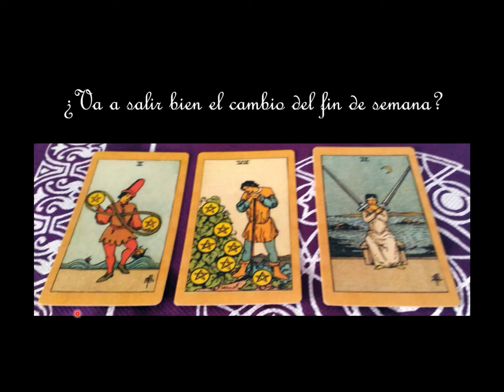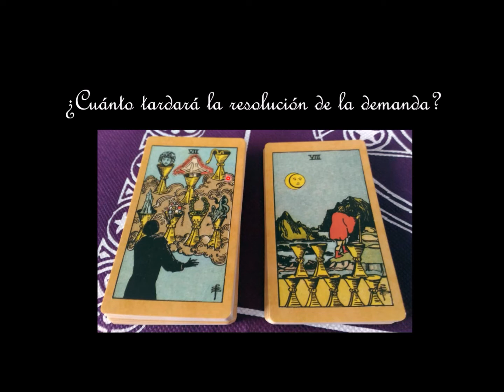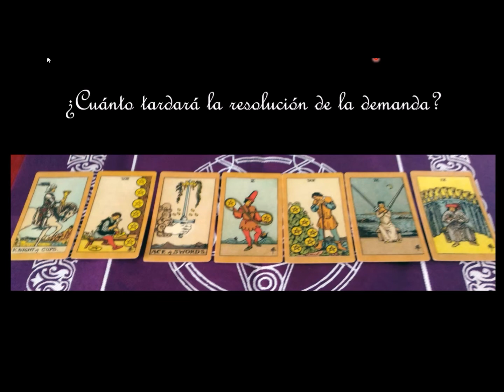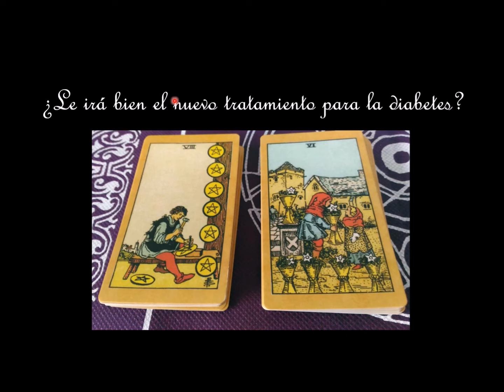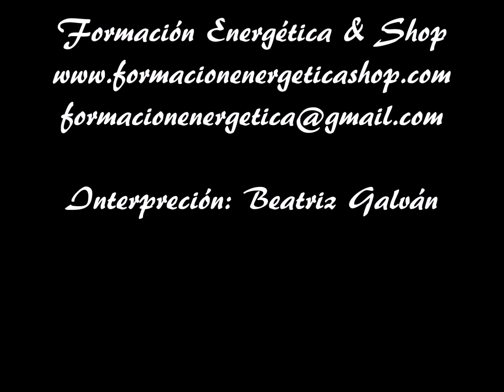CURSO TAROT CASOS PRÁCTICOS ARCANOS MENORES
Casos prácticos curso Tarot de Marsella.

En este vídeo realizo interpretaciones de distintos tipos de tiradas; de 3 cartas, 7 cartas y finalizo con la tirada extendida de 21 cartas. Podrás observar que las cartas se leen en conjunto, relacionándose en todo momento unas con otras para tener una perspectiva más rica y global. En este caso utilizáremos los 56 arcanos menores, que nos abren muchísimo el abanico a descripciones y detalles.